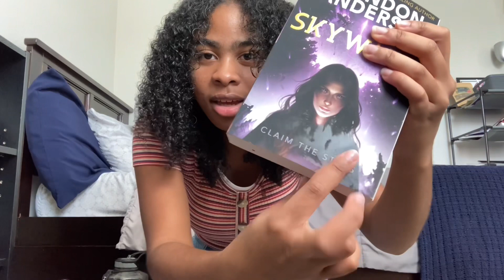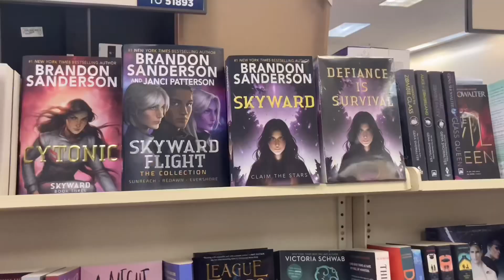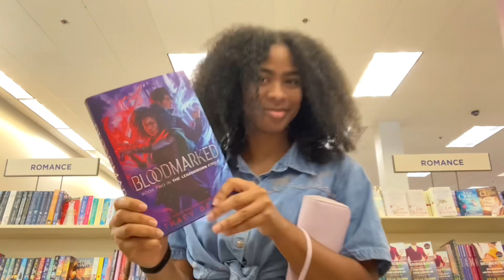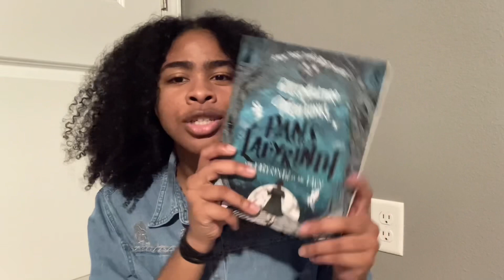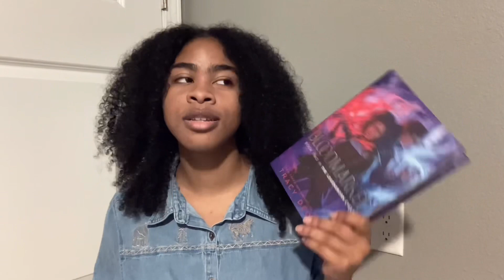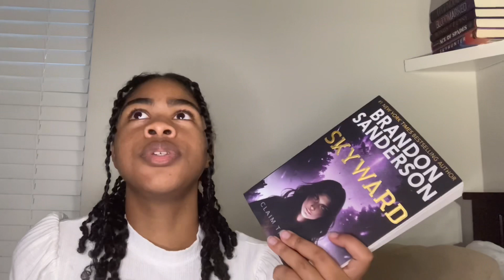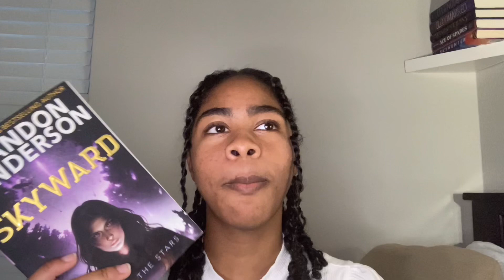trip to the bookstore + my first Brandon Sanderson novel | “Skyward” reading vlog (minor spoilers)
Amazon Wishlist

About this channel:

Welcome! This is my 2nd channel where I make book-ish videos.  I mainly read young adult and my favorite genres are fantasy, romance, and mystery/thriller.

Drop book recommendations in the comments!

Title: trip to the bookstore + my first Brandon Sanderson novel | “Skyward” reading vlog (minor spoilers)

Bye! ❤️

P.S. if you see this comment “📚”